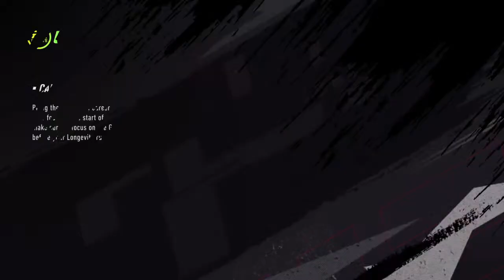Tongan Behemoth - Career